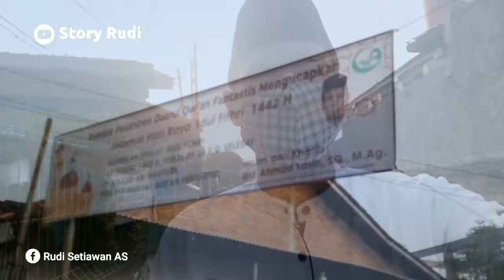LEBARAN BEREBUT ANGPAO | H. MALIM FAMILY | IDUL FITRI 1442 H